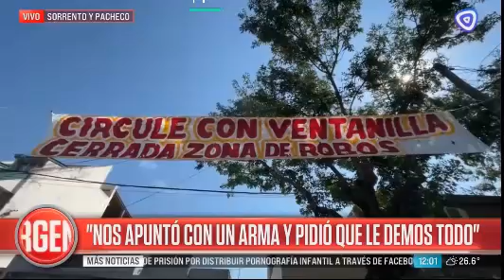C3 robo en la zona del pasacalle